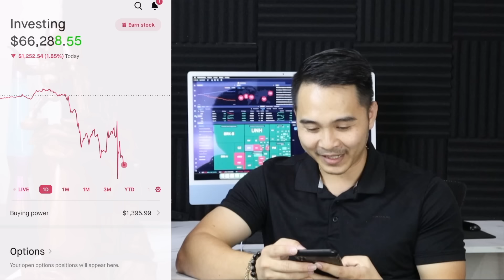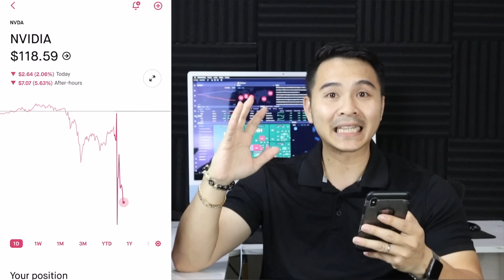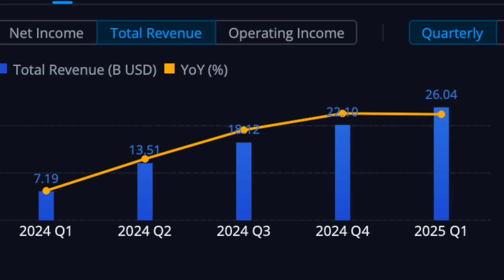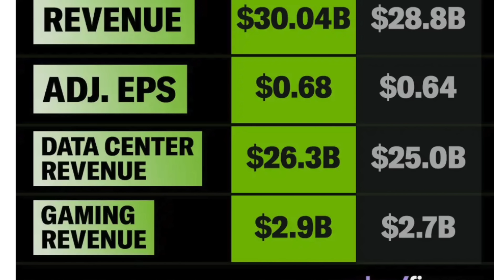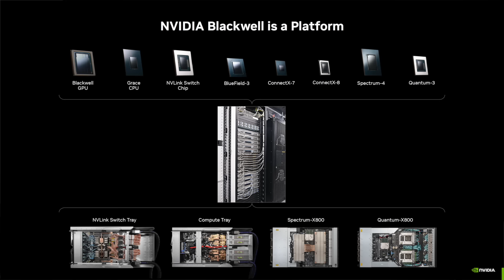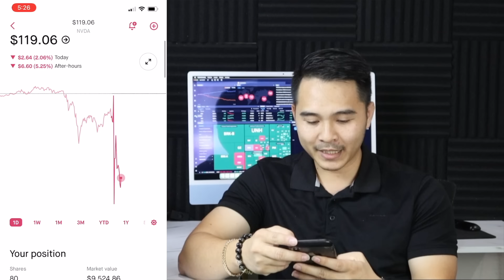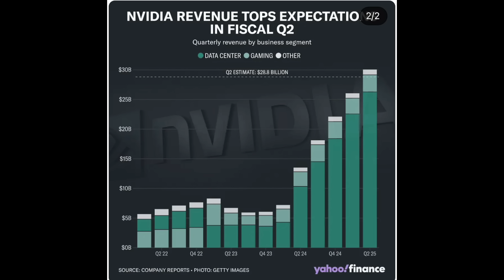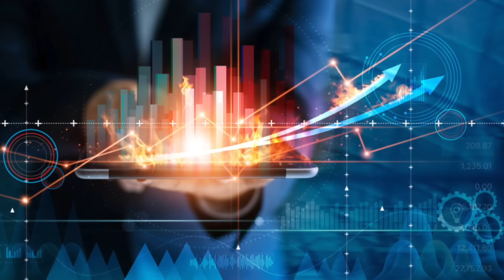NVIDIA BÁO CÁO TỐT, STOCK VẪN RỚT THẢM!